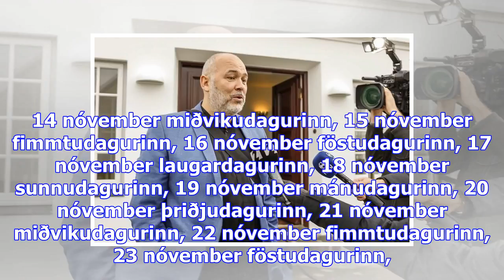Engin niðurstaða á fundi vinstri grænna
Sjónvarpið í­ beinni Rás 1 í­ beinni Rás 2 í­ beinni Rondó í beinni mánudagurinn, 30 október þriðjud...